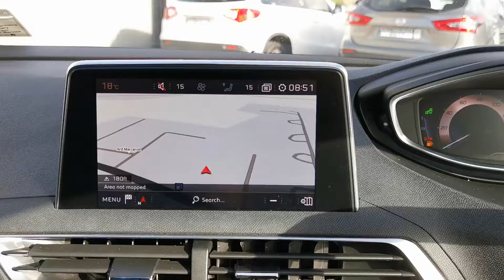2018 (181) PEUGEOT 5008 GT LINE 1.5 TDCI 130PS 7 SEATER